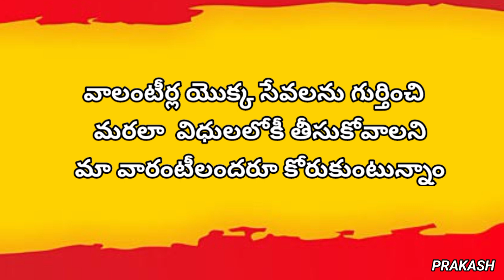#వాలంటీర్స్ ని వెంటనే వీదులోకి తీసుకోవాలి..